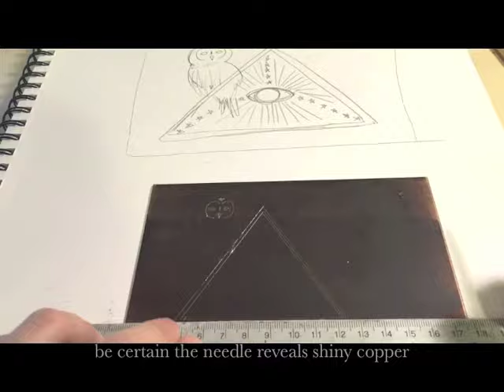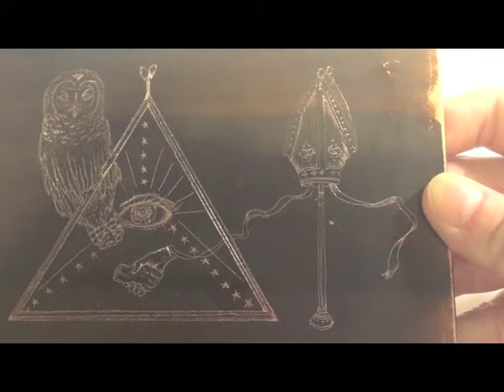Intaglio Printmaking by Sarah Tse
This video features the intaglio printmaking process by New York based Chinese artist Sarah Tse, from preparing a copper plate, drawing on it with a needle, etching the plate in the acid, to making a print with a press.